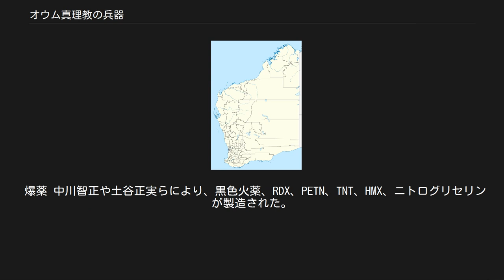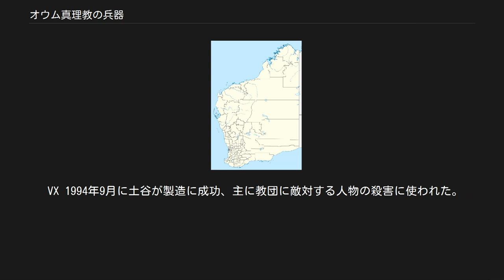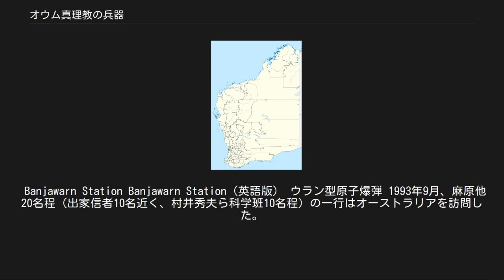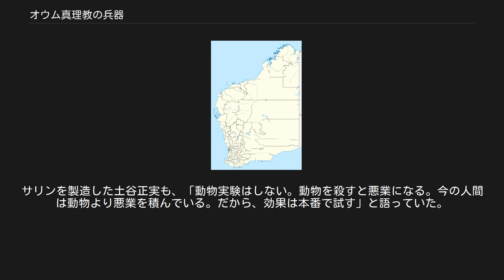オウム真理教の兵器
オウム真理教の兵器（オウムしんりきょうのへいき）では、オウム真理教が購入・開発した兵器について解説する。
 自動小銃（AK-74） ソ連軍が採用した自動小銃AK-74を基に、銃の密造を企てた（詳細は自動小銃密造事件を参照のこと）。
AK-74は麻原の命名で「ナーディー」、弾薬は「プラーナ」と呼ばれていた。
 目潰し用レーザー兵器 通称「輪宝」。
村井秀夫が開発した。
実際に公証人役場事務長逮捕監禁致死事件で使用されたが、効果は無かった。
麻原の提案で、競走馬に照射して番狂わせを起こし一儲けしようとしたこともあり、平田信が実行したが成功しなかった。
また1994年には井上嘉浩や現役自衛官の信者らが広島市の三菱重工研究所に侵入し、レーザーに関する軍事技術のデータ書類等を窃盗した。
 広瀬健一によると、レーザー兵器開発の始まりは麻原がノストラダムスの予言に出てくる「剣」をレーザー兵器、「鮭」を「ICBM」と解釈した為である。
中川智正によるとレーザー兵器開発の歴史は古く、真理党惨敗前の1989年春から始まっていたという。
 またトラックに搭載したものもあり、地下鉄サリン事件捜査撹乱のため警視庁の警官の目を狙う話もあったが、車両が事故で警察に見つかっていたので中止された。
 改造拳銃 元暴力団員の信者から譲ってもらったが、撃針が歪んでおり暴発の危険があった。
 特殊潜航艇 1991年12月、「オウム海中都市構想」を企てた麻原が、その手始めとして村井らに命じ建造させた。
発端は富田隆が映画『彼女が水着にきがえたら』に潜水艦が出てくることを話していたところ、麻原がオウムでも潜水艦ぐらい作れると言い出したことであるという。
教団の雑誌「えんじょい・はぴねす」に掲載される予定だった。
 動力源はディーゼル・エレクトリック機関を目指していたが開発が進まず、やむなく試作機の動力源は人力となった。
しかし、操縦士役の端本悟曰くその外観は「ドラム缶二本を連結し、側面に穴を空け、その部分にコックピットのような形で透明な洗面器を取り付けたもの」という、潜航艇とは名ばかりの粗末なものであったという。
静岡県沼津市の沼津港で進水式と試運転を行ったが、ハッチの不具合と水圧により、進水直後にクレーン車ごと沈没、端本が内部に取り残され、教団関係者も立ち去ってしまったため、地元のダイバーに救出された。
後に彼は裁判にて「潜水艦が沈み内部に取り残されていたときは、走馬灯のように今までの人生が思い出された。オウムにめぐり合っていなければ…。」と悔恨の供述をしている。
 爆薬 中川智正や土谷正実らにより、黒色火薬、RDX、PETN、TNT、HMX、ニトログリセリンが製造された。
黒色火薬は島田裕巳宅爆弾事件で、RDXは東京都庁小包爆弾事件で使用された。
 火炎瓶 東京総本部火炎瓶事件で使用した。
 プラズマ兵器 麻原は第三次世界大戦でNBC兵器を凌駕するプラズマ兵器、恒星反射砲が使用されると語っていた。
そこでオカムラ鉄工から奪い取ったプラズマ切断機を参考に兵器をつくろうとしていたが失敗した。
他にも村井はICBMや衛星攻撃兵器など、オウムの規模では無謀な構想を思いついては部下に作らせようとしたため、広瀬や土谷は対応に苦慮したという。
 「オウム真理教の国家転覆計画#「11月戦争」以外のテロ計画」および「土谷正実#兵器と違法薬物の製造」も参照 サリン 池田大作サリン襲撃未遂事件、滝本太郎弁護士サリン襲撃事件（1993年）、松本サリン事件（1994年）や地下鉄サリン事件（1995年）で使われた毒ガスで、1993年8月に土谷正実が製造に成功する。
サリン70t製造を目指してサリンプラントの建設も試みた。
教団内の隠語は魔法使いサリーからとられた「魔法」「魔法使い」「サッチャン」「サリーちゃん」または「妖術」「S」「チャチャ」。
麻原は、サリンは原爆と違って建造物が残るため「省エネ原爆」だと説明していた。
 VX 1994年9月に土谷が製造に成功、主に教団に敵対する人物の殺害に使われた。
松本サリン事件でサリンが有名になったことによる代替物としての意味もあった。
教団内の隠語は土谷が命名した「神通力」。
井上嘉浩によると「ツァンダリー」という隠語もあった。
麻原はVXを使用することを「ひっかける」と表現していた。
 青酸ガス 1994年に土谷が青酸ガスの製造に成功した。
後に警察の捜査かく乱のために、青酸ガスの原料であるシアン化ナトリウムを使って、新宿駅青酸ガス事件を起こすことになった。